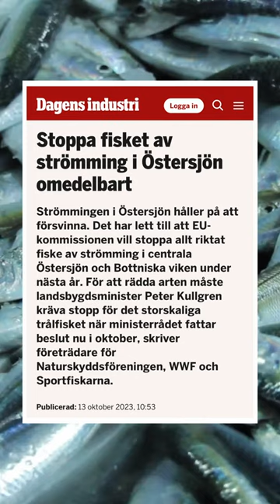"Stoppa fisket av strömming i Östersjön omedelbart" är titeln på vår senaste debattare i DI.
Sportfiskarna tillsammans med WWF och Naturskyddsföreningen kräver nu att regeringen:
1. Lyssnar på varningarna 🚨
2. Tar ett helhetsansvar 🫵
3. Prioriterar småskaligt fiske ❤️

Representanter för regeringspartierna har tidigare uttalat stöd för skydd av strömmingsbestånden. Nu är det upp till bevis. Regeringen och landsbygdsminister Peter Kullgren måste ta sitt ansvar och stå upp för Östersjön när EU:s fiskeministrar fattar beslut i oktober. Stoppet för det storskaliga trålfisket måste genomföras, för strömmingens fortsatta överlevnad, ekosystemets funktion och för att säkra framtida möjligheter till fortsatt fiske.